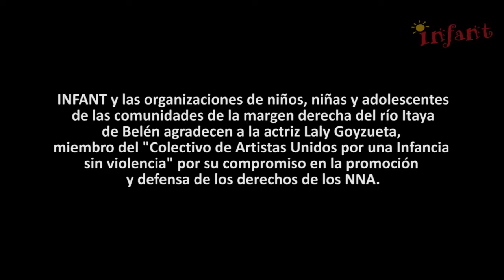¿Sabes qué son las ecotecnologías y cómo funcionan?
La actriz Laly Goyzueta estuvo en Iquitos para conocer el trabajo que realiza INFANT en las comunidades ubicadas en la margen derecha del río Itaya, distrito de Belén, Iquitos.

Ella realizó una visita a las comunidades del itaya, donde la pequeña Camila le explicó el funcionamiento de las ecotecnologías, una de las acciones que las organizaciones de niños y niñas, junto a INFANT, han implementado haciendo ejercicio de sus derechos. Por ejemplo, el sistema de captación de agua de lluvia y el uso de los baños secos han mejorado la calidad de vida de los habitantes del lugar.

INFANT, inspirada en la iniciativa de CPCD de Brasil que ha contextualizado esta experiencia, ha sido la institución pionera en la implementación de ecotecnologías en cuatro comunidades de Belén: San José, Nuevo Campeón, Ocho de Diciembre y San Andrés.
El uso de los sistemas de baños secos, las composteras y la captación de agua de lluvia han contribuido notablemente en mejorar la salud de la población beneficiada y en la disminución de los niveles de contaminación del suelo y del río que son grandes fuentes de vida.